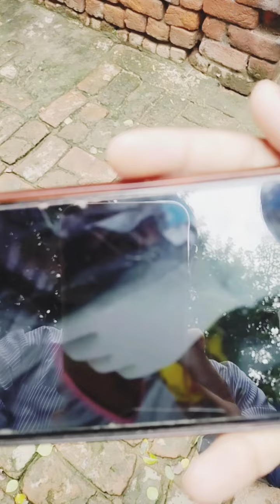आखिर क्यों पति ने ही बांधे अपनी पत्नी के हाथ | Panipat News | Viral Haryana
haryana news,
latest news,
hindi news bulletin,
panipat news today
panipat news live